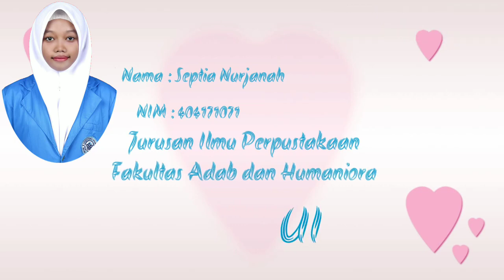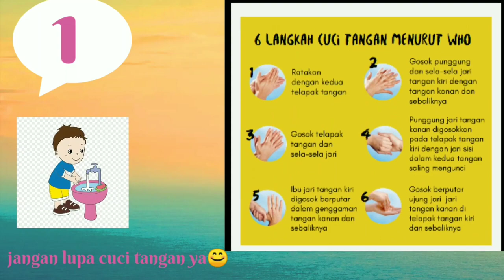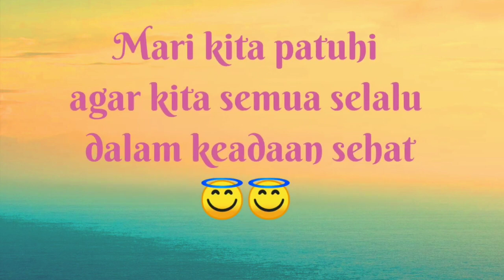Bersama Kita Melawan Corona !! Mari kenali dan upayakan pencegahannya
Video ini merupakan karya dari Septia Nurjanah dari jurusan ilmu perpustakaan dan informasi islam fakultas adab dan humaniora UIN STS Jambi, untuk memenuhi tugas KKN Dari rumah Berbasis Media Sosial Gelombang I.